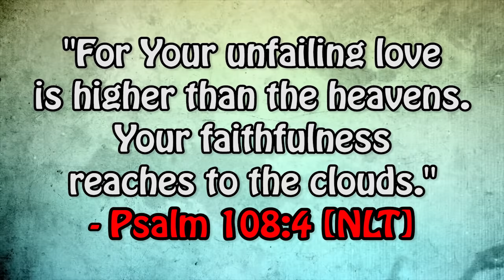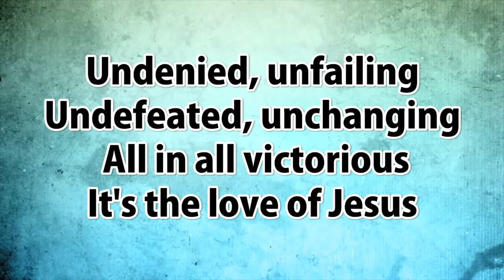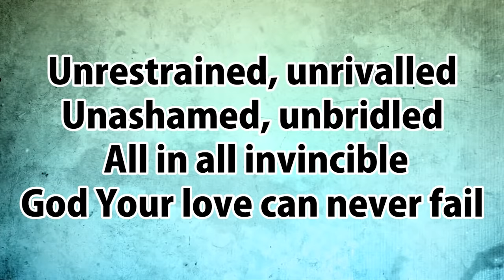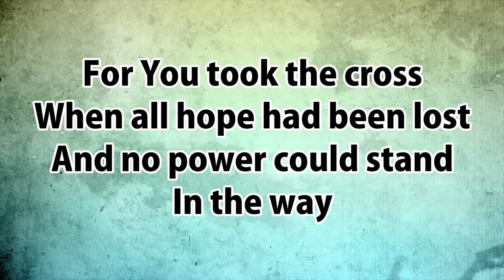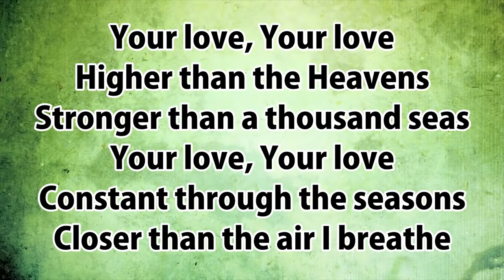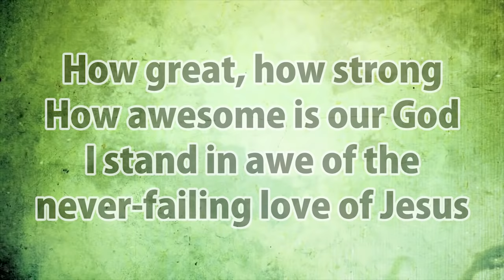Planetshakers - Stronger Than A Thousand Seas (with Lyrics)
This is my favorite song in their latest album 'This Is Our Time'.

God bless!

- Ronnel

THIS IS OUR TIME | October 21, 2014

Planetshakers' new live praise and worship recording "This Is Our Time" includes 15 new tracks! Recorded live at Planetshakers Awakening Melbourne 2014, capturing the energy, passion and worship of thousands lifting up the Name of Jesus. This album is a prophetic statement, not only for Planetshakers but over YOUR LIFE, declaring that this is YOUR time to be all that God has called YOU to be.

Planetshakers’ new album ‘This is our Time’ was officially released on October 21st, on CD, Deluxe CD/DVD and digital download via iTunes, Google Play and other digital stores.

PLANETSHAKERS - THIS IS OUR TIME [Deluxe]
(Global excluding US, Australia and New Zealand)

PLANETSHAKERS - THIS IS OUR TIME [Standard Audio Only]